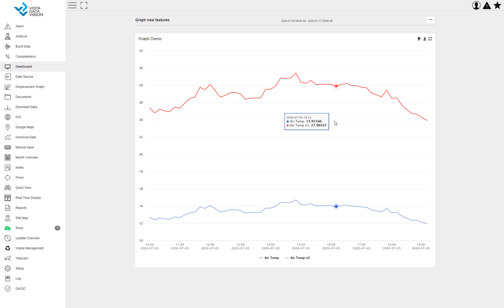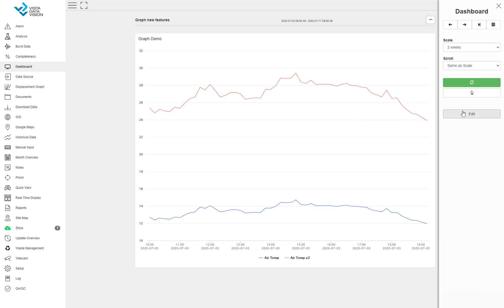Graph Update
An update on the graph feature in VDV